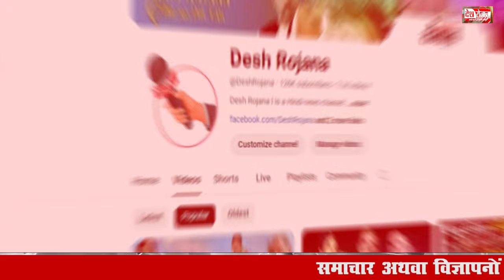6 August 2024 Haryana News: हरियाणा की बड़ी खबरें | Haryana Breaking News Live Today | Hindi News